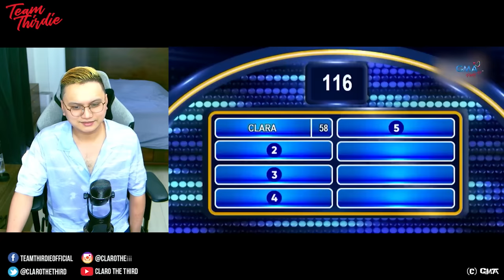David Licauco , sumagot ng "MARIA OZAWA" sa Family Feud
4. Answer daily "Question of the Day".
5. 1 winner will be announced on every 1st upload of the month.